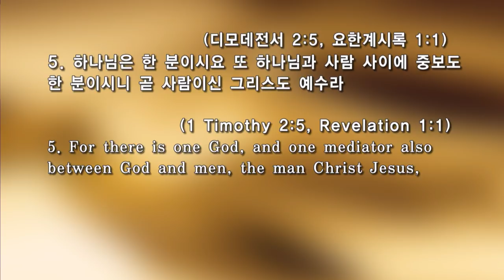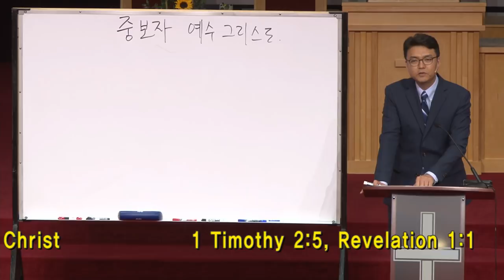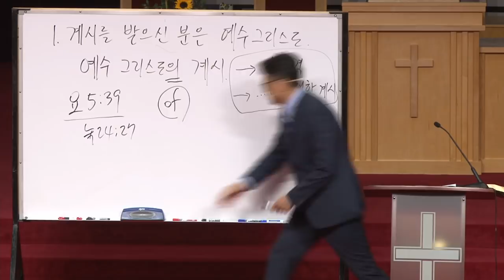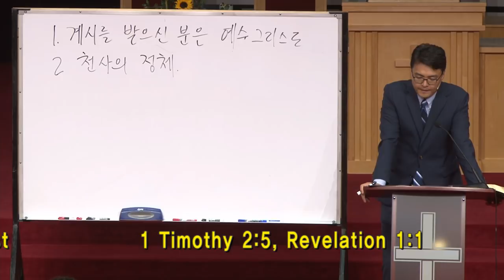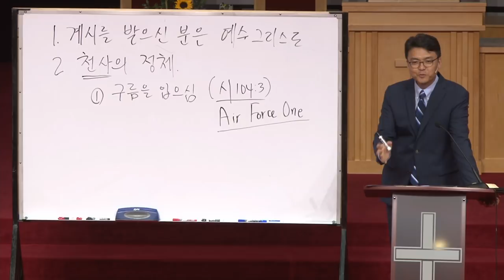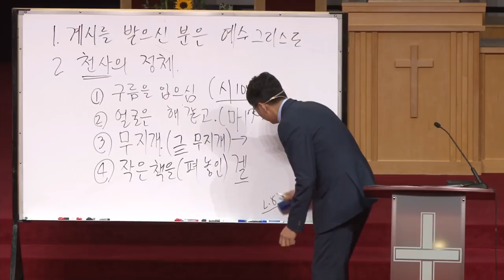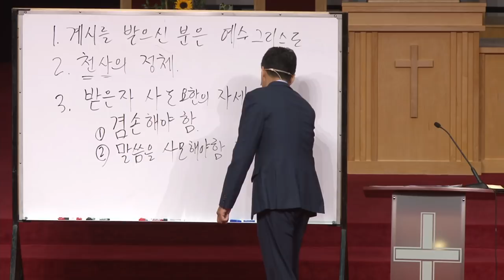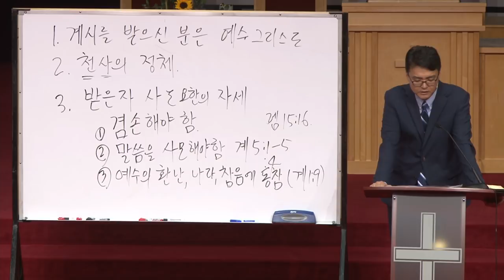20190626 수 "중보자 예수 그리스도"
중보자 예수 그리스도
디모데전서 2:5, 요한계시록 1:1